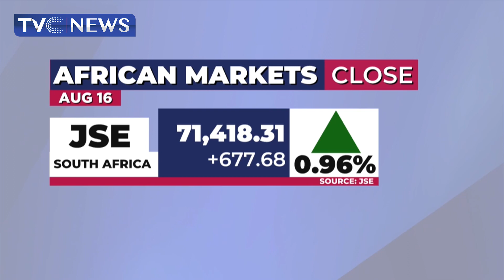Analysing Today's Trading Activities At The NGX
Equity trader, Planet Capital LTD, Paul Uzum and Market Editor, Effiong Ekop analyses today's trading perfomance at the NGX.